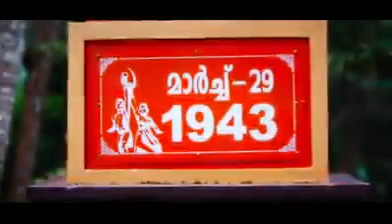കയ്യൂർ രക്തസാക്ഷി ദിനം | മാർച്ച് 29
കയ്യൂരിന്നോമന പൊന്നുമക്കൾ
കയ്യൂർ സഖാക്കളനശ്വരൻമാർ
അപ്പു, ചിരുകണ്ടനബൂബക്കർ കുഞ്ഞമ്പു നായരാം നാലുപേരും
അവരല്ലോ നാടിന്റെ പൊന്നോമന
കയ്യൂരെ പെണ്ണുങ്ങൾ നീട്ടിപ്പാടി
കയ്യൂർ സഖാക്കളനശ്വരൻമാർ
കയ്യൂരെ സിംഹങ്ങൾ ഗർജ്ജിച്ചപ്പോൾ ജയിലറ ഭേദിച്ചുയർന്നു നാദം

മാർച്ച് 29 കയ്യൂർ രക്തസാക്ഷി ദിനം